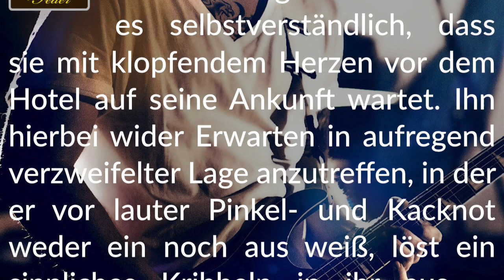Story-Info: Unterwegs im Tourbus 💩 Heiße Poop-Desperation im Hotel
Habt große Freude beim Lesen unserer sinnlich-erregenden Pee- und Poop-Desperation-Story.